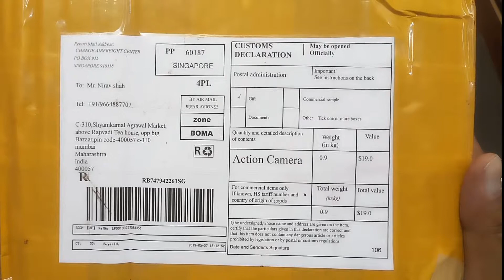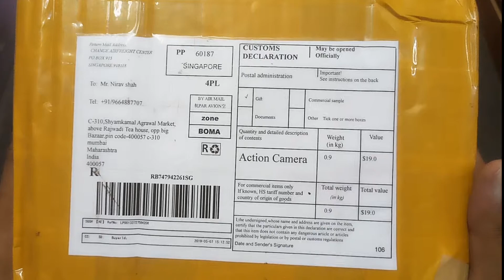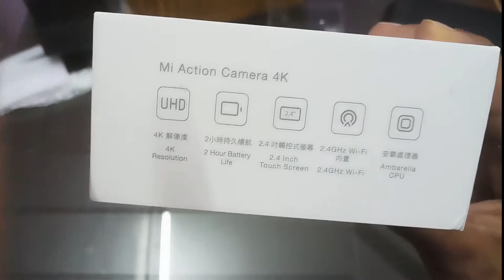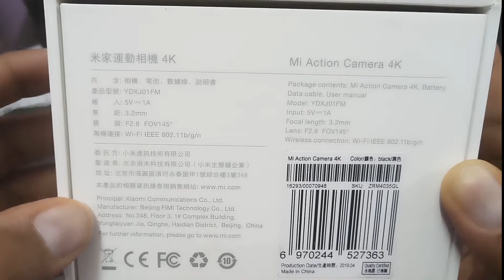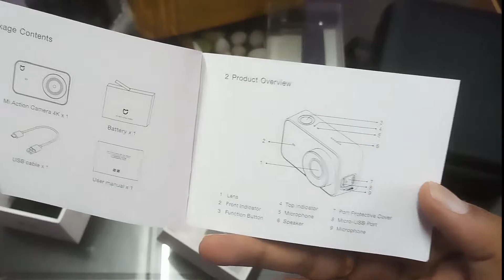Unboxing of Xiaomi mijia action camera Episode 106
New gear for my Youtube channel 😘🤘

Rs. 6,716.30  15%OFF | International version Xiaomi Mi Mijia Action camera 4K /30FPS Ambarella A12S75 WiFi underwater waterproof Cam Sport video camera